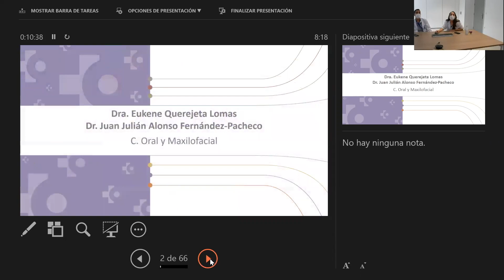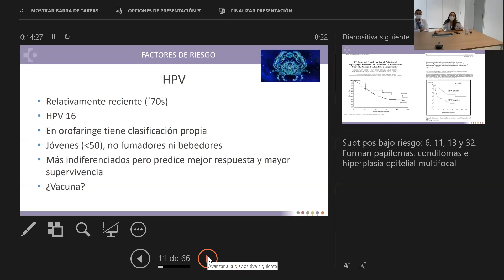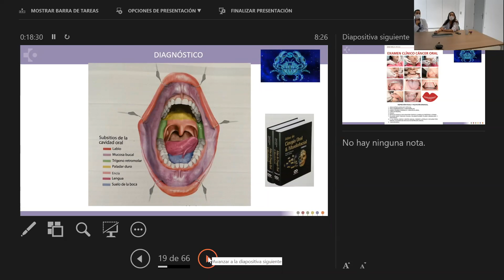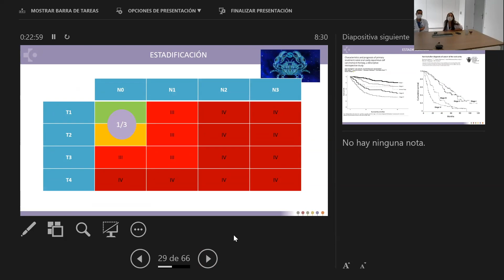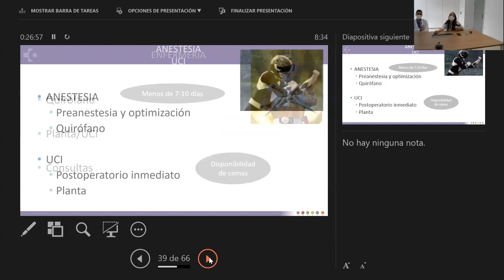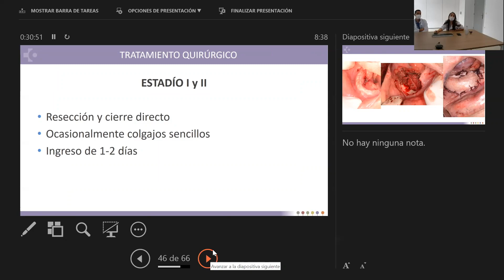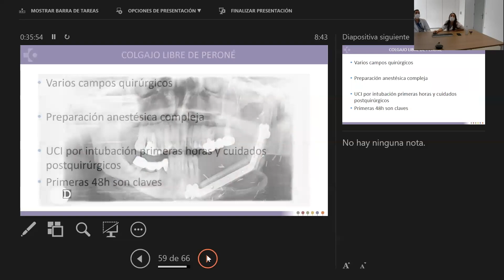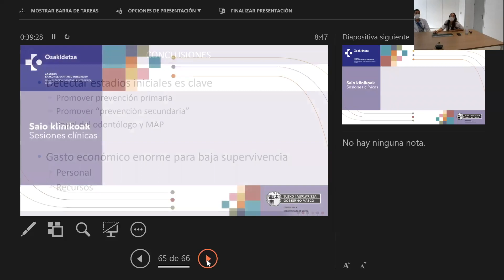Cáncer oral: un reto multidisciplinar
Ahoko eta Aurpegi-masailetako Kirurgia | Cirugía Oral y Maxilofacial

Hizlariak · Ponentes:
– Eukene Querejeta, Ahoko eta Aurpegi-masailetako Kirurgia Zerbitzuko mediku ondokoa | Médica adjunta del Servicio de Cirugía Oral y Maxilofacial
– Juan Julián Alonso, Ahoko eta Aurpegi-masailetako Kirurgia zerbitzuburua | Jefe de servicio de Cirugía Oral y Maxilofacial